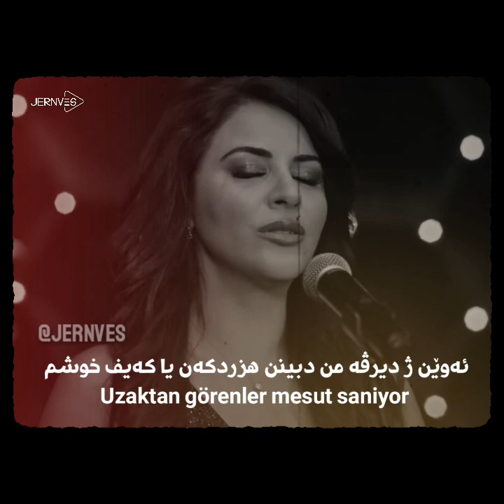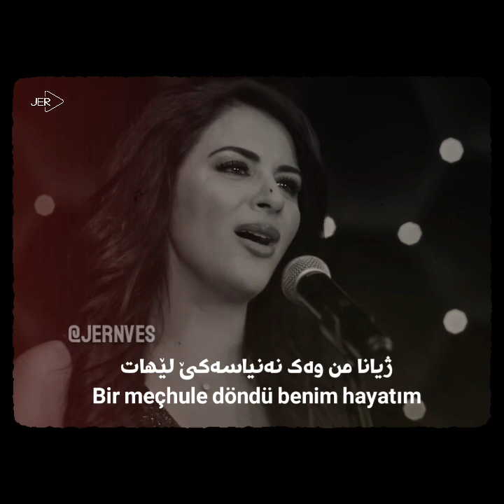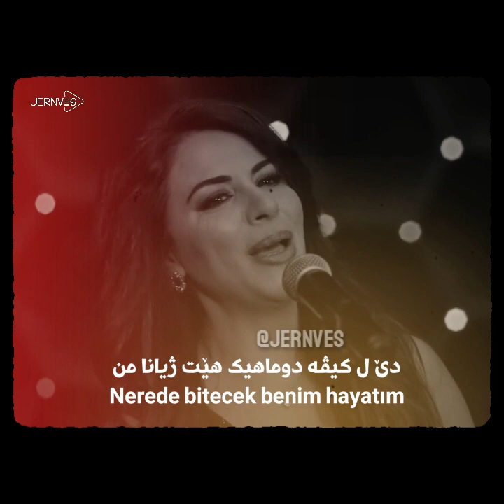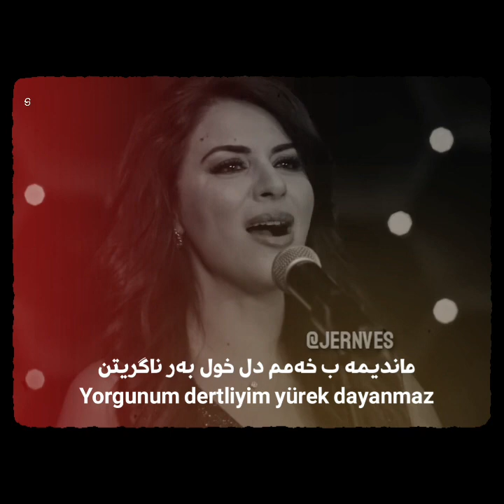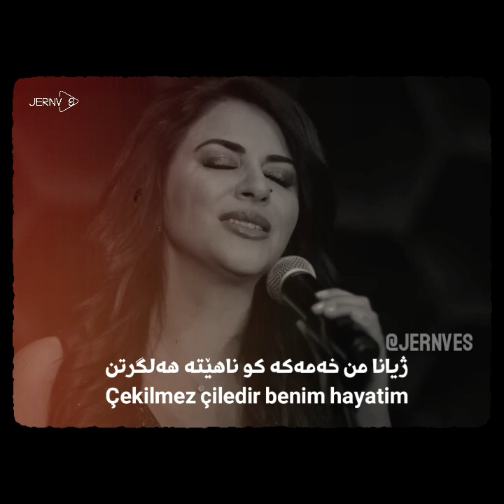Zara - Benim hayatım ( Kurdish Subtitle + Turkish Lyrics)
Drive Link: